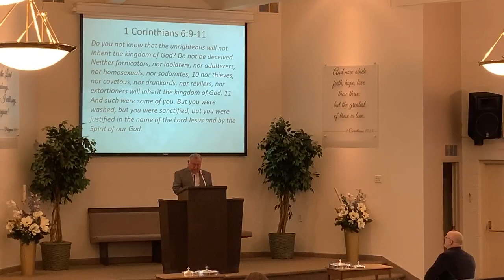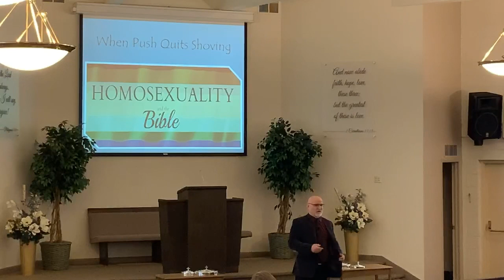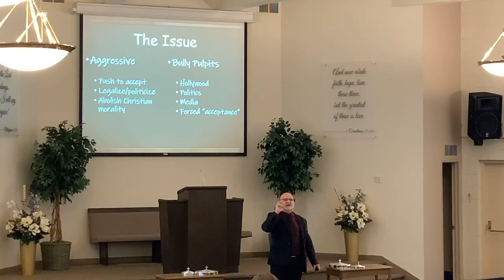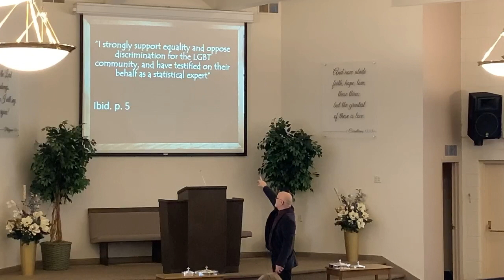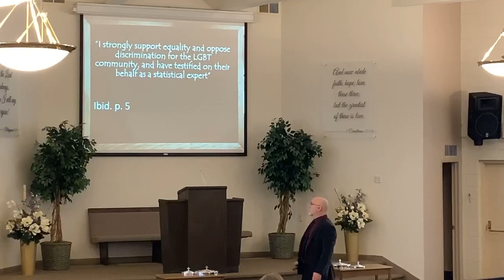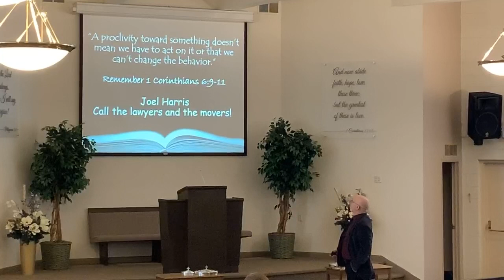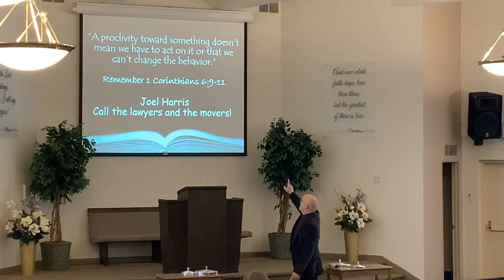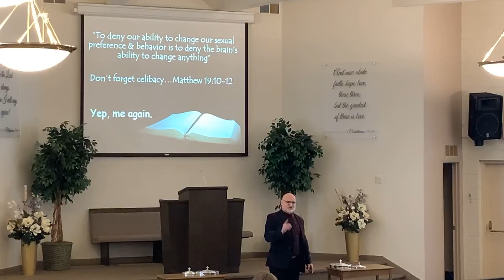2/23/2020 - When Push Quits Shoving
Sermon by Joel Harris